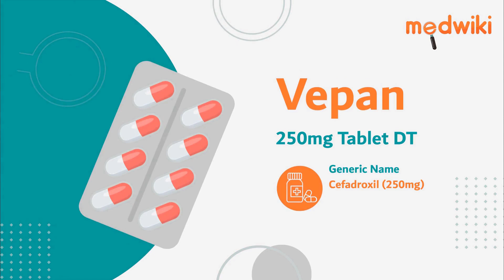Vepan 250mg Tablet DT Uses Benefits and Side effects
Vepan 250mg Tablet DT
Composition-  Cefadroxil (250mg)